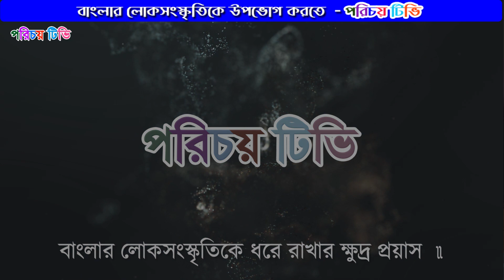ভাদ্র মাসে ভাদু গানে মাতোয়ারা বীরভূম (পর্ব - ২৬) | ভাদু গান প্রাচীন লোকগান | Bengali Vadu Gaan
ভাদ্র মাসে ভাদু গানে মাতোয়ারা বীরভূম (পর্ব - ২৬) | ভাদু গান প্রাচীন লোকগান | Bengali Vadu Gaan |Vadu Gaan  Twentyfive Episod | Vadu song in Bhadra month |  ভাদু গান | Vadu Gaan |  Vadu Gaan in the Bengali Month Vadro |  গ্রাম বাংলার লুপ্তপ্রায় অসাধারণ ভাদুগান। Bengali vadu Gaan

চারকলগ্রাম পশ্চিমপাড়া দূর্গা মাতা ভাদু সম্প্রদায়  |
চারকলগ্রাম,নানুর, বীরভূম-৭৩১৩০২
 মো : ৯৬৩৫১১৮৭১৫/৭৩৮৪২৮৬৯৮০
পরিচালনায় : বুদ্ধদেব থান্ডার, মো : ৯৬৩৫১১৮৭১৫
মূলগায়ক : বুদ্ধদেব থান্ডার
নৃত্যে : তিথি থান্ডার, উষা থান্ডার, সুস্মিতা থান্ডার |
ঢোল :  সুমন থান্ডার , হারমোনিয়াম : পুরান থান্ডার ,
সহশিল্পী  : নির্মল থান্ডার, মহাদেব থান্ডার, কাজল থান্ডার, সুনয়ন থান্ডার, দীনবন্ধু থান্ডার,বাপি থান্ডার, অভিজিৎ থান্ডার,  |

ভাদু গান ভারতের পশ্চিমবঙ্গ রাজ্যের একটি প্রচীন লোকগান। এই গান রাজ্যের পুরুলিয়া, বাঁকুড়া, বীরভূম, পশ্চিম মেদিনীপুর জেলা ও বর্ধমান জেলার আসানসোল মহকুমা এবং ঝাড়খণ্ড রাজ্যের রাঁচি ও হাজারিবাগ
জেলার লৌকিক উৎসব ভাদু উৎসবে এই গান গাওয়া হয়ে থাকে।কথিত আছে যে পুরুলিয়ার কাশিপুরের পঞ্চকোটের রাজা নীলমনি সিংহদেবের কন্যা ছিলেন ভাদ্রেশ্বরী। সেখান থেকেই ভদ্রেশ্বরী। তা থেকেই ভাদু।
লোক মুখে প্রচলিত গল্পটা এমনই কাশীপুরের রাজকন্যা ভদ্রেশ্বরীর বিয়ে ঠিক হয়েছিল। কিন্তু ভদ্রেশ্বরীর বর বিয়ে করতে আসার পথে ডাকাতদের কবলে পরে মারা যান। সেই শোকে ভাদু আত্মঘাতী হন।
ভাদুর স্মৃতিকে ধরে রাখতেই কাশিপুরের রাজার পৃষ্ঠপোষকতায় রাজ্যবাসী এই ভাদুর শুরু করেন। আবার কেউ বলেন, ভাদ্রমাসে পঞ্চকোট ও ছাতনার রাজার মধ্যে যুদ্ধে পঞ্চকোটের রাজা বিজয়ী হন।
সেই স্মৃতিতেই এই গান ও উৎসবের শুরু।